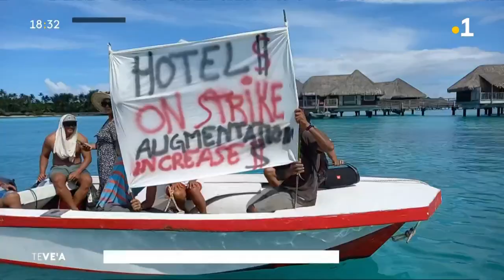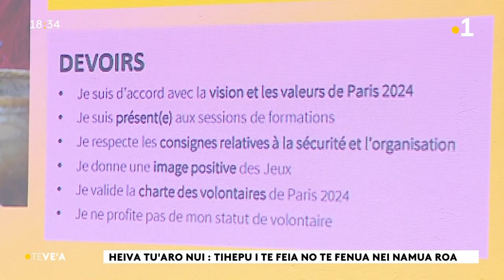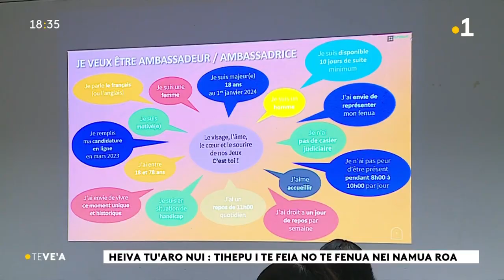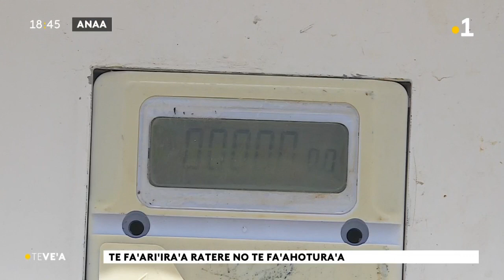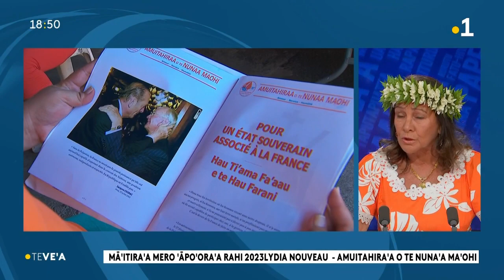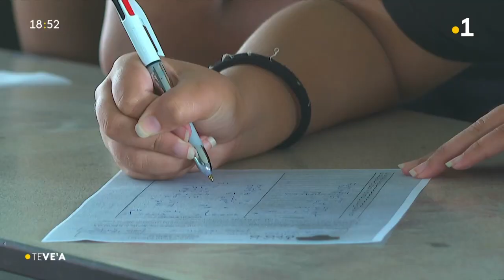Le vea du mercredi 15 mars 2023